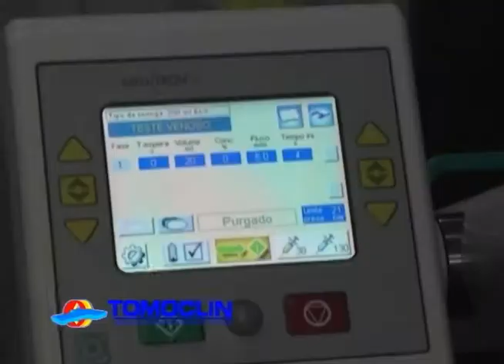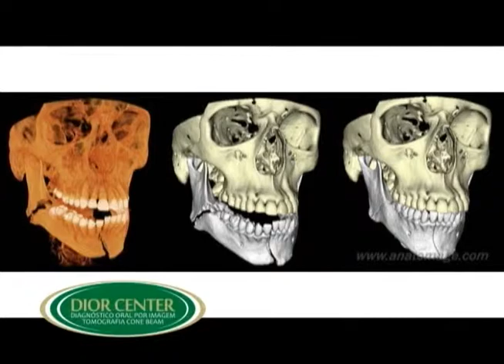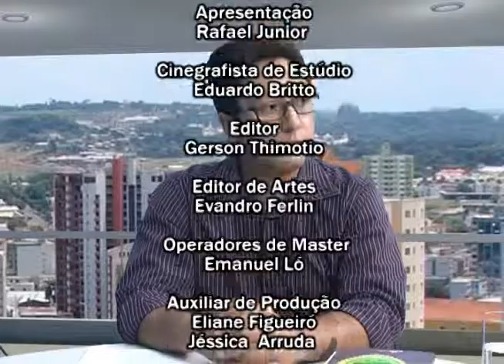TERC BLOC DCCI - 29 11 2014 - POLICIAL BRIZOLA